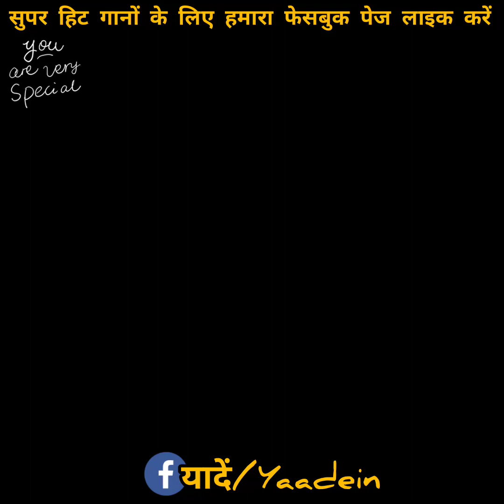सुनले मेरी लैला मेरा फ़साना तूने बनाया है मुझको दीवाना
गायक : उदित नारायण

फिल्म : सुन मेरी लैला  १९८३

संगीतकार : रमलक्षमण (विजय पाटिल)

गीतकार : महेंद्र देहलवी